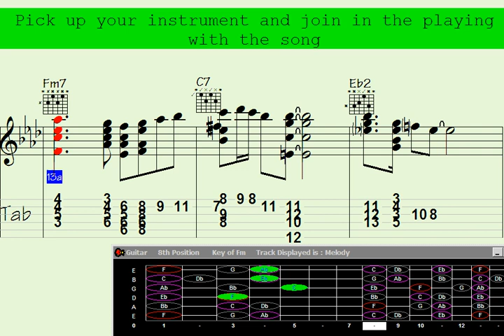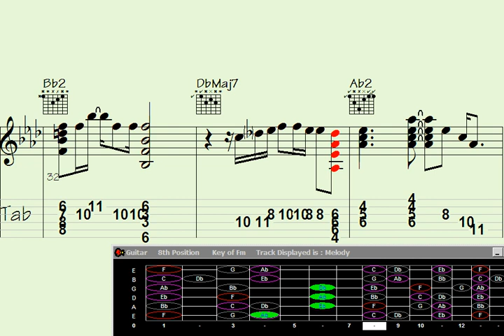🔘Precisely Melodic: Unveiling the Guitar Chord Magic with 'Random Turnpike'.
"Dive into the enchanting world of guitar chord magic with 'Random Turnpike' in this episode of Precisely Melodic. Uncover the secrets behind crafting mesmerizing melodies and captivating harmonies as we explore the intricate techniques that bring this musical journey to life. Whether you're a seasoned guitarist or just starting, join us to unravel the mysteries of creating truly spellbinding chords."